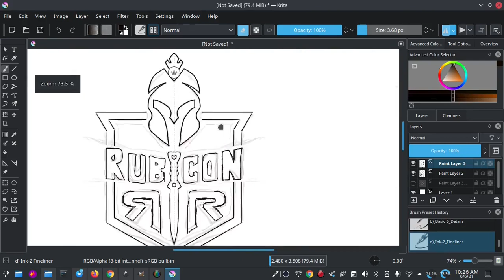Speed Art logo dengan KRITA tutorial Menyusul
blum sempat edit nya jadi buat speed art dlu ya..

Channel yang akan membahas lengkap tentang Open source secara bertahap:
== AMUNISI ==
- Laptop : TOSHIBA Satelite L750, Core i7, RAM 6GB, NVidia
- Video Editing : Kdenlive 20.12.1
- OS : Langitketujuh OS (Linux)
- Screen Recorder: Screen Simple Recorder (SSR)
- Recorder Audio : Redmi Note 10 Pro
- Mic External: Mic Condenser BM-800 / CLIP ON BOYA
- Sound Card : Tuffware V8
- Audio Editing : Audacity

== SOCIAL MEDIA ==
Yuk, berteman di social media lain :

== FOCUS CONTENT ==
untuk sementara kita akan bahas 3 alat tempur ini dulu:
Editing Video:
- Kdenlive
Vector Graphic:
- Inkscape
Bitmap Graphic:
- GIMP